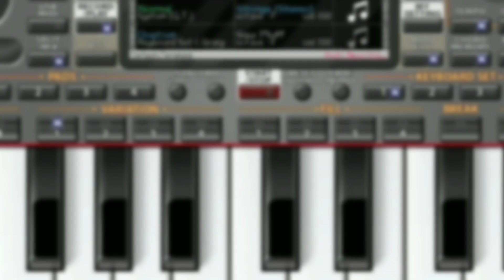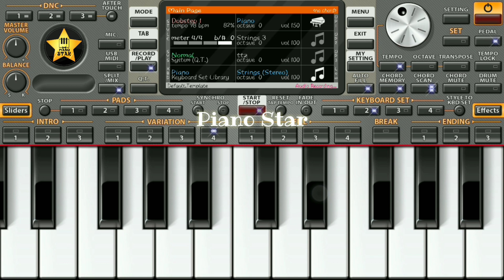Enni Soni | Saaho | Instrumental Cover On Mobile ORG 2020 | Piano Star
Instrumental cover on ORG 2020
By Piano Star
Song - Enni Soni
Movie - Saaho

Watch, Learn and Play this tutorial on ORG 2020

◆ Lyrics -
Tere Khayalo mein
Guzarta hai din mera
Jaana tu Jaane na
Aashiq huu mein tera

Tere Khayalo mein
Saari raat aye teri yaad

Enni Soni Kyu Lage
Tu mainu
Main tera ho gaya
Tu ho ja Meri tu….

Akhon mein tujhko
Mein apne bassa lungi
Tu chahein ya chahein na
Tujhe apna bana lungi

Akhon mein tujhko
Tu meri bangeyi jaan

Enna Sona Kyu Lage
Tu mainu
Main teri ho gayi
Tu ho ja Mera tu…

◆ Original Credits -
Song Title : Enni Soni
Movie : Saaho
Singer : Guru Randhawa & Tulsi Kumar
Starring : Prabhas & Shraddha Kapoor
Director : Sujeeth
Lyrics : Guru Randhawa
Music Label : T-Series